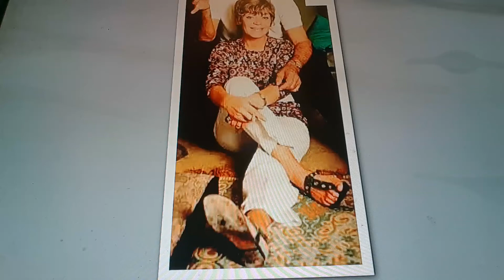Horacio the handsnake - Joan Le Mesurier